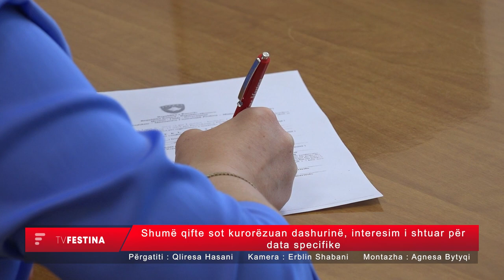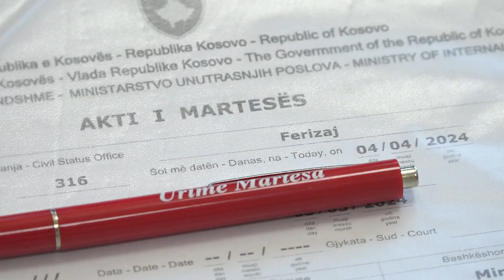Shumë qifte sot kurorëzuan dashurinë, interesim i shtuar për data specifike